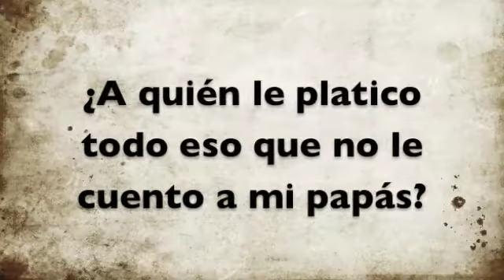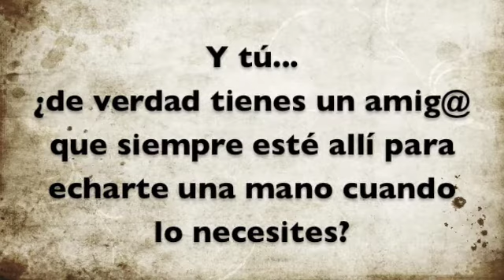CINETERAPIA ADOLESCENTES / QUISIERA SER MILLONARIO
Taller de Sensibilización Cineterapia para Adolescentes CODEH-GESTALT
Tema: Mis BFF, la familia que yo escojo.